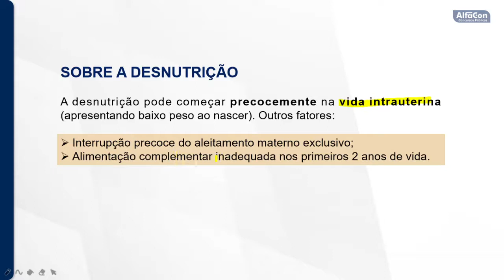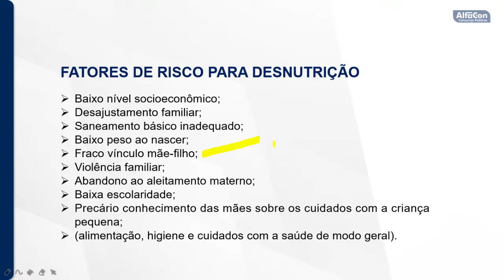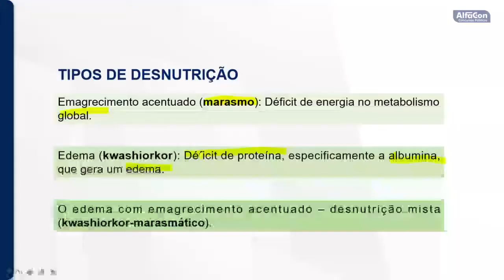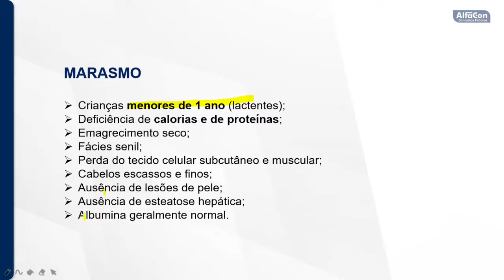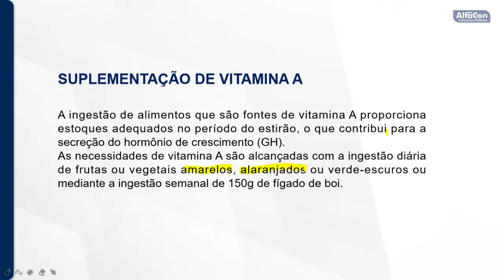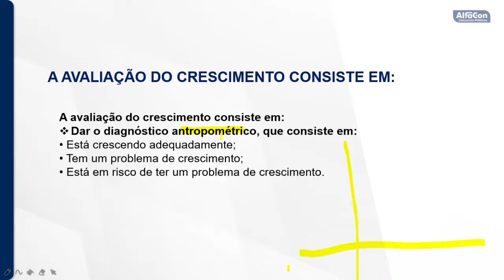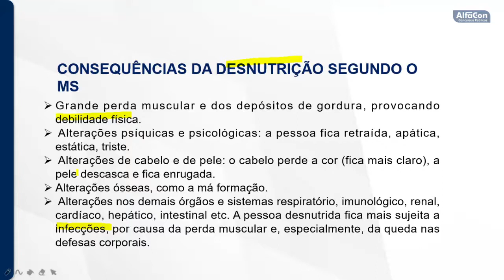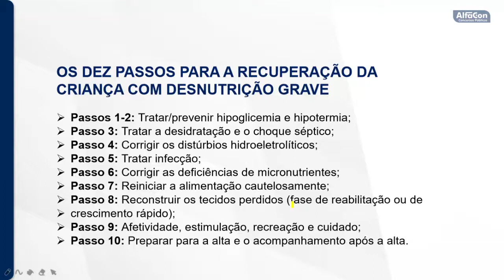Concurso Enfermeiro da Prefeitura de Dores do Turvo - MG - Saúde da Criança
Aula de Saúde da Criança com a professora Janaína Bezerra.

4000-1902 (capitais e regiões metropolitanas) | 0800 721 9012 (demais localidades)